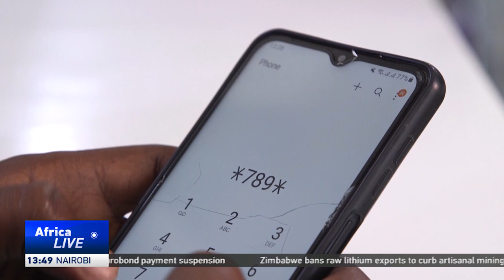Somalia government, telecos reach deal on interconnectivity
Somalia’s telecommunications regulator signed an interconnection agreement with telecom operators. The plan allows customers of the various telecom operators in the country to call each other seamlessly across different networks. The interconnection plan goes into effect in January.